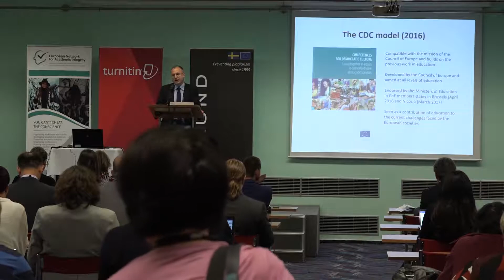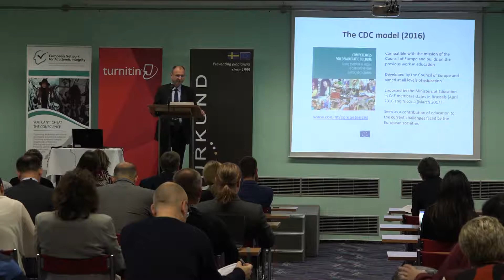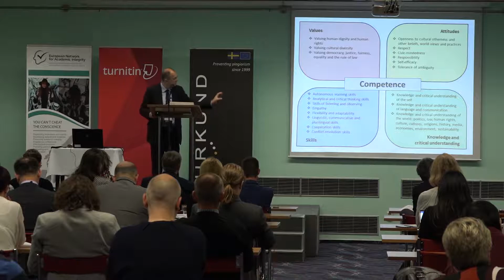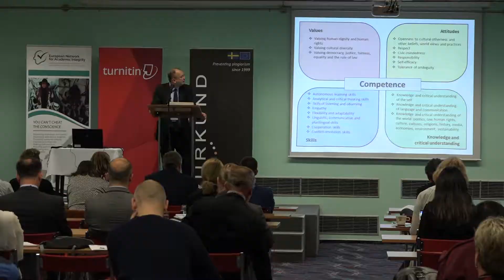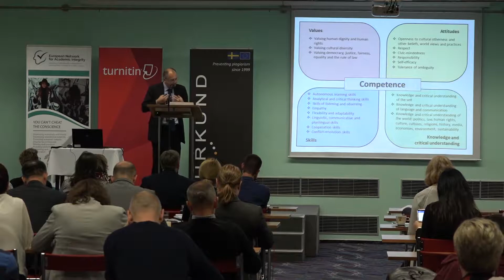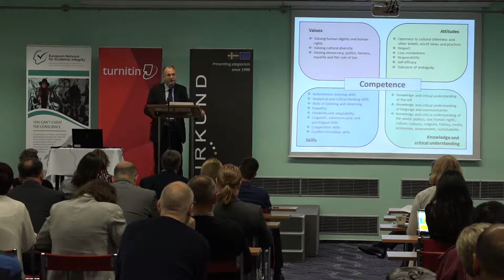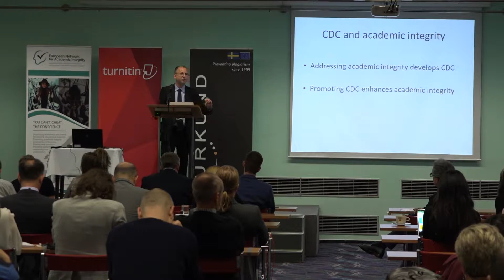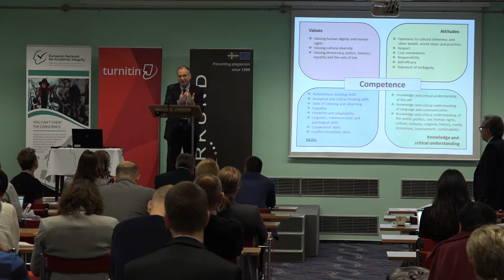Competences for Democratic Culture a reference and a tool for promoting academic integrity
Calin Rus - Intercultural Institute of Timisoara

Keynote speech at
3rd international conference Plagiarism across Europe and Beyond 2017
24th-26th May 2017, Brno, Czech Republic